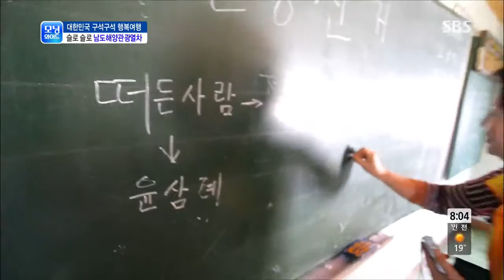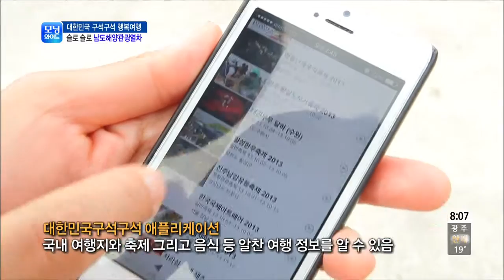모닝와이드 131011 #9(5)